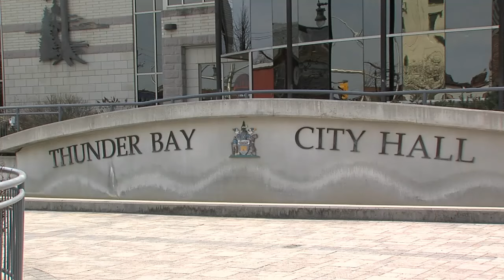Council ratifies $42.7M turf facility bid cap